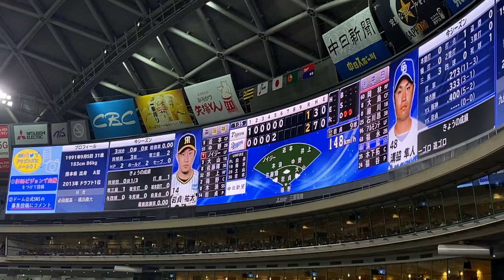ドラゴンズ2023 溝脇隼人 打席登場曲『ニュー・マイ・ノーマル／Mrs. GREEN APPLE』